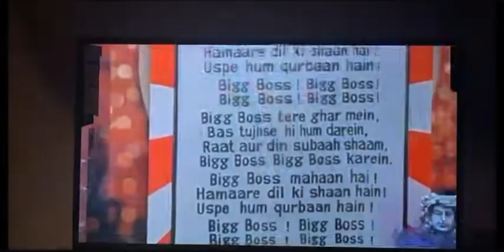Yayyy Finallyyyy biggboss16 @GaribMemess @BiggBoss-ek8cr @BeingSalmanKhan @colorstv